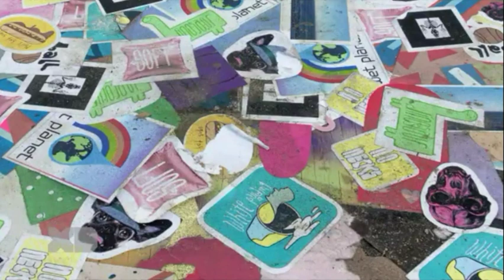Pickle Y Maní, Lo Que Hay Debajo, Parte 1-3